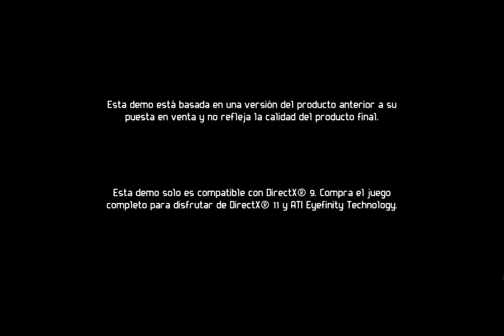Aliens VS Predator DEMO: Predator Gameplay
Gameplay del Predator en la demo que podrás descargar gratuitamente de Steam.